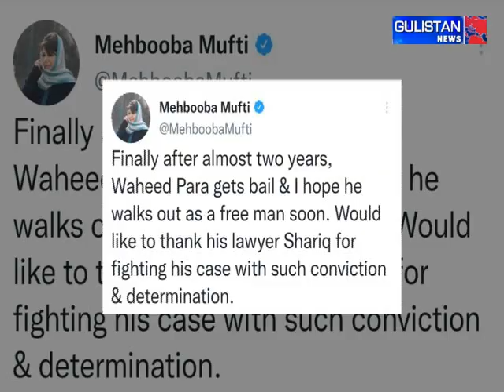Waheed Para granted bail by HC. Order of trial court set aside.